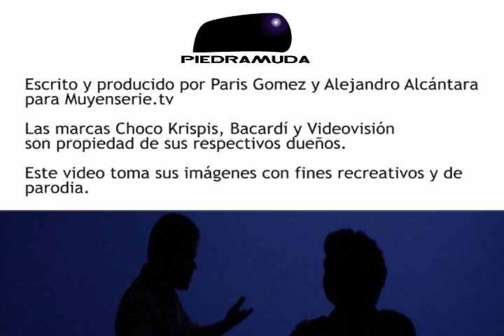Comerciales choco krispis, Bacardi y Video Visión en El Sillón de los Recuerdos - muyenserie.tv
Paris y Alex hacen su debut en el sillón que les trae los recuerdos de los comerciales que más amaron en su juventud... y que ahora les dan risa.